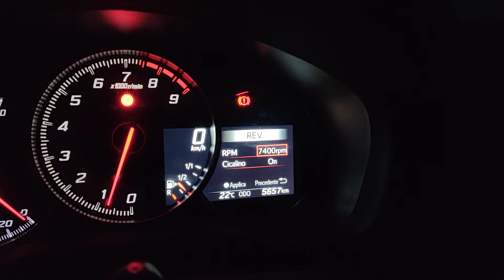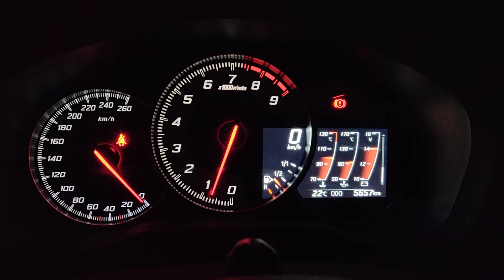display multi function gt86 MY20